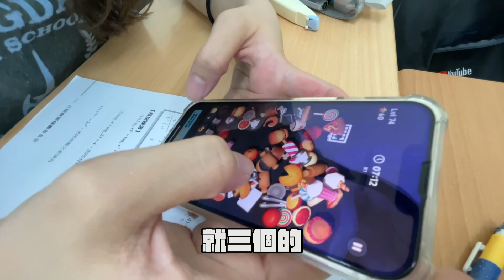PEKO推薦的遊戲! 【凡清下課課】